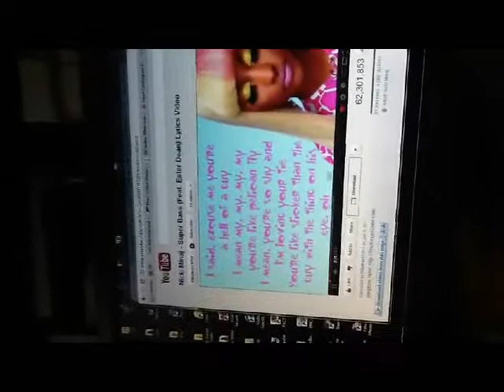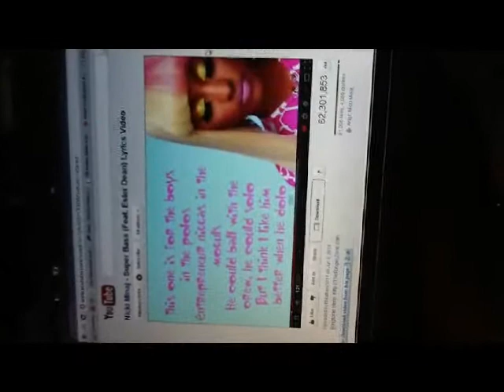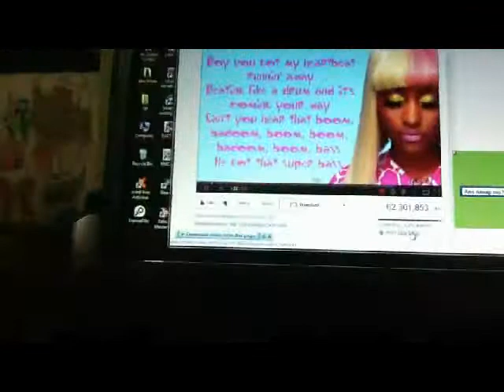April 23, 2012 Part I